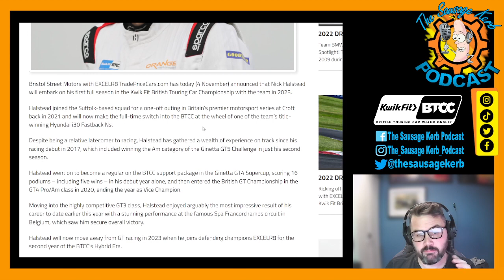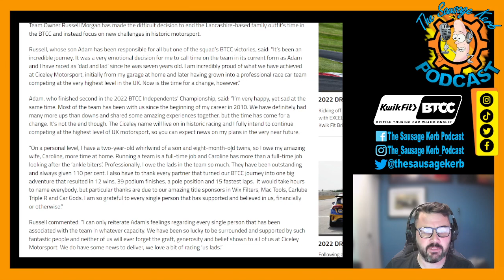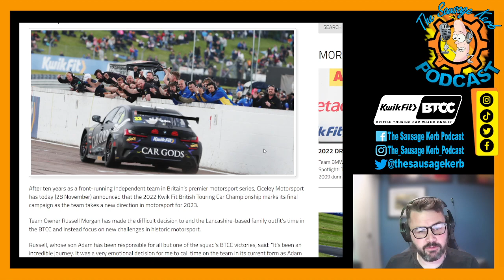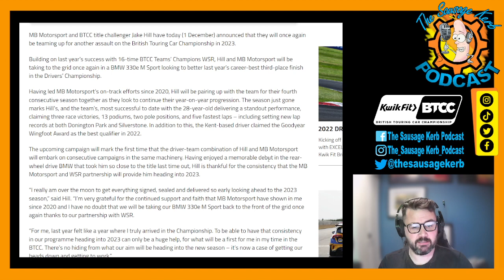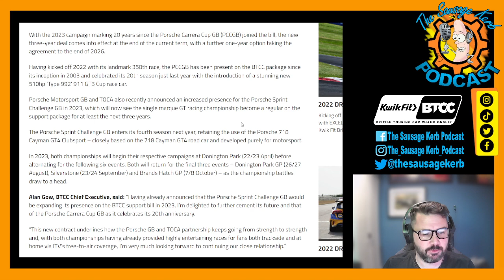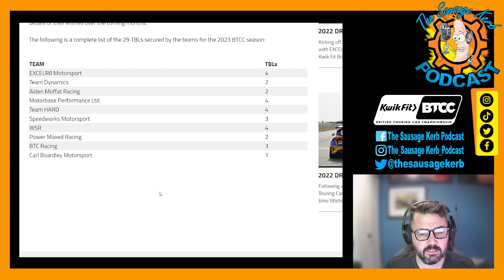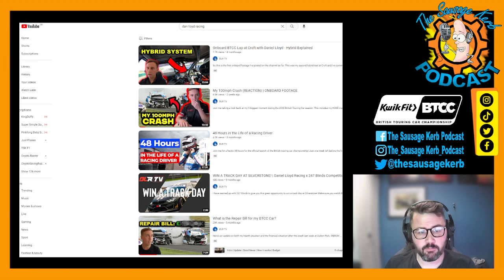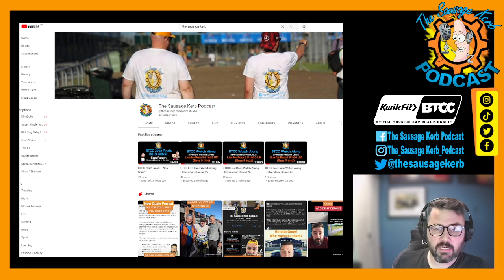BTCC Winter Round-Up #001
Welcome to the BTCC Winter Round Up series - this new brings you some driver and team updates along with other TOCA & BTCC News over the winter.

We discuss Nick Halstead, Adam Morgan, Cicely Motorsport, WSR, Jake Hill, MB Motorport, Toca TBL Licences, Porsche Contract, Dan Lloyds latest video of Oulton Park Crash.